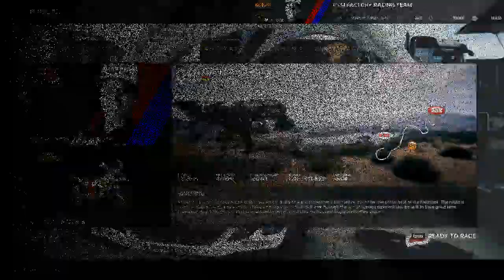DAKAR 18 STAGE 8 UYUNI - TUPIZA MOTO LAIA SANZ PC GAMEPLAY KEYBOARD FIRST PERSON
STAGE 8 UYUNI-TUPIZA 732KM [incl.neutralization] SAND,SOIL&VEGETATION terrain
MOTO CATEGORY
KTM 450 RALLY REPLICA
RIDER: LAIA SANZ (SPAIN)
TIME MARKS;
BRIEFING at 01:00
STAGE START AT 03:46

Based on the world famous annual rally raid organized by Amaury Sport Organisation (A.S.O.) in South America, DAKAR 18 is a realistic simulation of the biggest cross-country rally in the world and features a variety of vehicles, including motorcycles, cars, trucks, quads and UTVs. Players will compete in fierce online multiplayer races as well as playing offline, to harness and grow racing skills in a huge open world.
In Dakar 18 you can choose between 5 vehicle categories:
    Car
    Motorcycle
    Quad
    Truck
    UTV (SxS)
Full Control over official vehicles and pilots:
    Cars: Peugeot, Mini, Toyota, Renault, Mitsubishi
    starring Carlos Sainz, Stéphane Peterhansel, Sebastien Loeb, Nasser Al Attiyah, Nani Roma, Orlando Terranova, Mikko Hirvonen, Bryce Menzies, Emiliano Spataro, Carlos Sousa and many others.
    Motorcycles: KTM, Honda, Yamaha, Husqvarna
    starring Mathias Walkner, Sam Sunderland, Joan Barreda, Adrien Van Beveren, Pablo Quintanilla, Laia Sanz and many others
    Quads: Yamaha Raptor
    starring Ignacio Casale, Sergey Karyakin, Alexis Hernandez, Rafal Sonik
    Trucks: Kamaz, Maz, Tatra, MAN
    starring Eduardo Nikolaev, Martin Kolomy, Aleksandr Vasilevski and many others.
    SxS: Polaris
    starring Patrice Garrouste, Claude Fournier and many others

Features:
    Huge Cross-Country Open World: driving experience across Peru, Bolivia and Argentina with more than 12,000km2 of open world that doesn’t limit you to a track or certain roads
    Dakar Rally 2018 simulated 14 stages from Lima to Córdoba
    Realistic Graphics: through the conversion of satellite images on the game terrain
    Realistic Road Book Navigation System: Simulating the official Road Books of the Dakar Rally 2018 to guide you across that immense landscape where you’re free to roam. Can you get to the finish line without getting lost?
    Time and Weather Simulation: Get stuck in dry sand under the burning sun or fight against deep mud in heavy rain or river beds!
    Rescue and Repair: Are you just driving for victory or willing to stop and help others in need? Towing a stuck competitor will provide you extra repair points. You will need them!
    Single-player and Multiplayer: The game features a full-fledged online and offline multiplayer experience and competition. Race up to seven other competitors in online stages or play with a friend on split screen!

System Requirements
    Minimum:
        Processor: Intel Core i5-2400s @ 2.5 GHz or AMD FX-6100 @ 3.3 GHz or equivalent Core i3-7340
        Graphics: NVIDIA GeForce GTX 660 or AMD HD 7870 (2GB VRAM with Shader Model 5.0 or better)
    Recommended:
        Processor: Intel Core i5-4690k @ 3.5 GHz or AMD Ryzen 5 1600 @ 3.2 GHz or equivalent
        Graphics: NVIDIA GeForce GTX 1060 (6GB) or better
Intro - FIX BAYONETS by US Marines Band